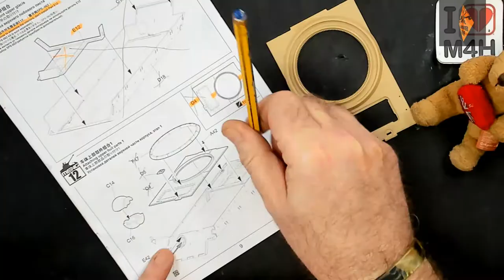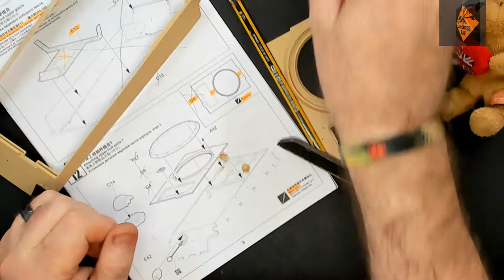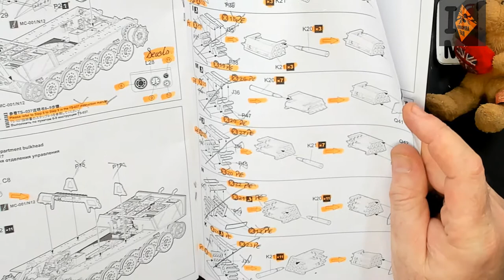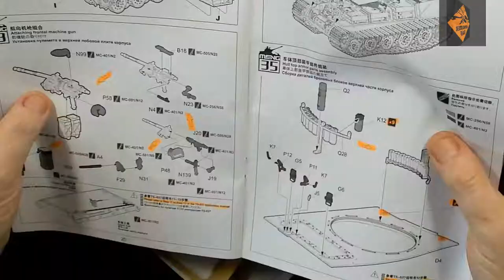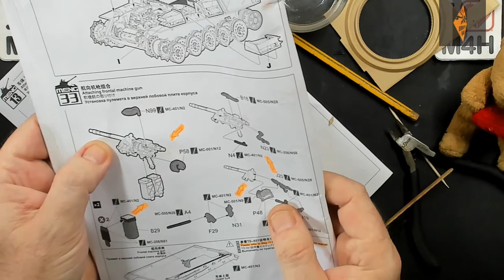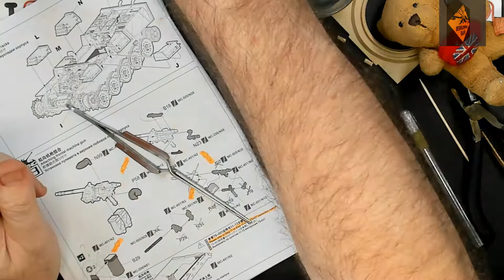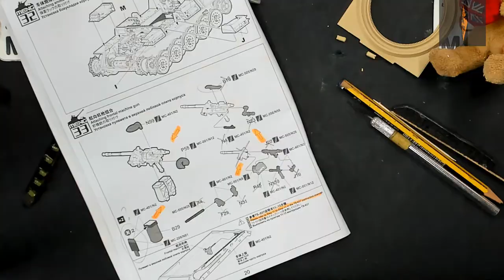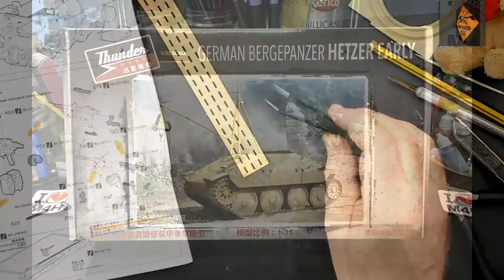Episode 18 of my King Tiger, with full interior, and BergePanzer (Hetzer Early)